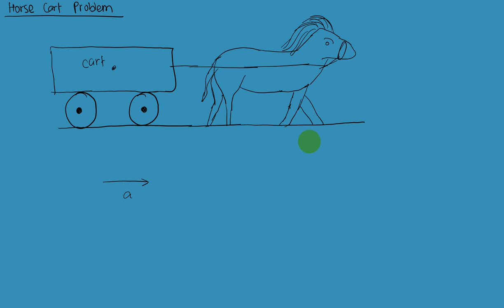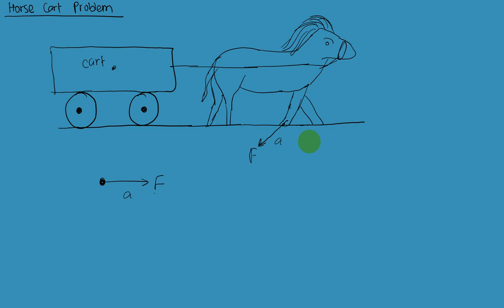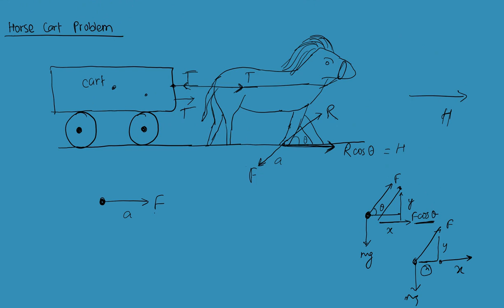Horse Cart Problem | Free Body Diagram | Grade 11 Physics | Class 11 Physics | Grade 11 Notes | HSEB